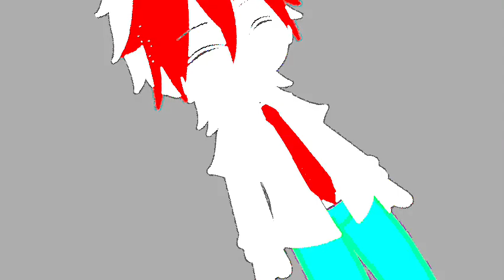Corpse Dance // meme // mha // gacha meme